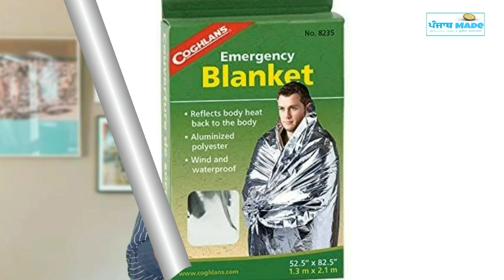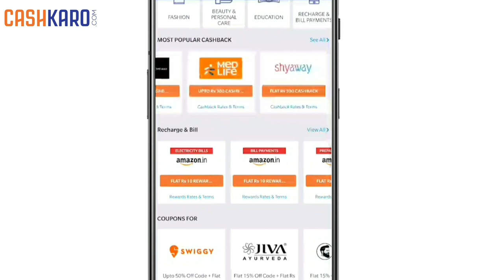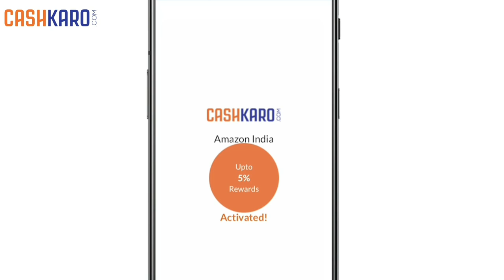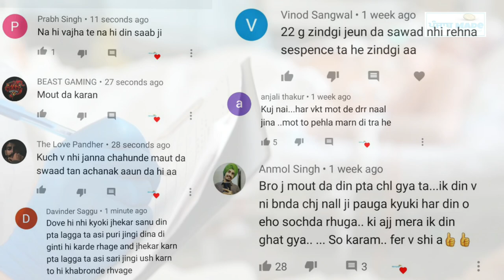ਮੌਤ ਦਾ ਸਾਲ ਜਾਂ ਕਾਰਨ Ki ਜਾਣਨਾ jruri Tuhade lyi ? Facts | 12 lakh di Breitling watch | Sun Allergie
Interesting Facts | ਡੂੰਘੀਆਂ ਜਾਣਕਾਰੀਆਂ

CashKaro.com Amazon, FlipKart, Myntra, Ajio Mamaearth jaisi 1500+ websites pe shopping karne ke liye free Cashback deta hai. CashKaro se earn kara saara cashback real cash hai jisi aap seedha apne bank account mein transfer kar sakte ho ya Amazon gift voucher mein convert kar sakte ho! Bas upar diye links se CashKaro par account banao turant Rs. 25 kamao aur apni har shopping or recharge par dher saare paise bachao!

Random Facts

1) Expensive Watch With a unique feature
2) Emergency Blanket
3) Abraham Lincoln
4) Chaina wall
5) Last Video Qus- Answer